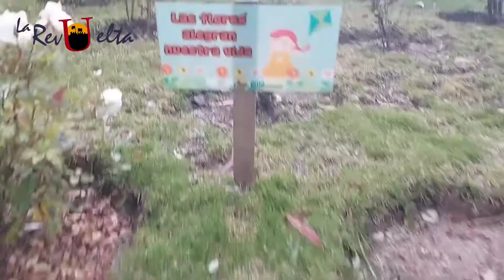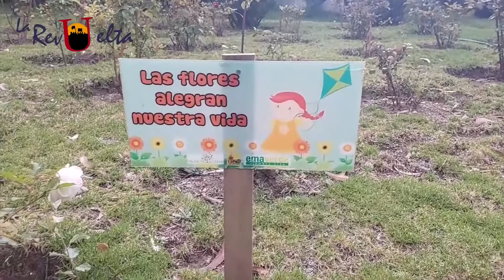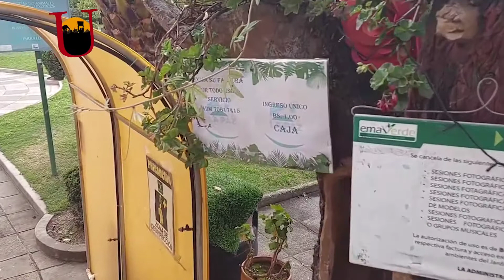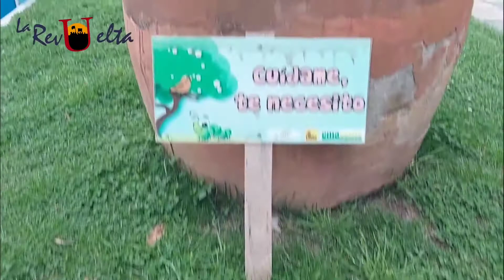Huella ecológica - Jardín Botánico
En el segmento "Huella Ecológica"🍃 conoceremos más sobre el Jardín Botánico y su importancia. 🖼️